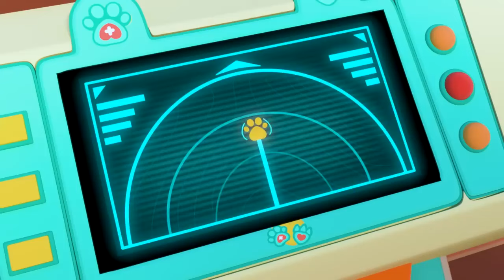Kangarafee Gets a Boo-Boo 🐾🤕 Odd Paw Vet Animal Cartoons for Kids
Kangarafee gets a Boo-Boo! How can Billie and her friends help them?
Odd-Paw Vet welcomes viewers to the fantastical town of Odd Springs where odd is good and a range of super-cute hybrid animals reside including Kangarafee (giraffe-kangaroo), Barrot (parrot-bear), Mummy and Baby Durtle (turtle-duck), Elefrog (elephant-frog), Pigoodle (pig-poodle), Drabbit (dragon-rabbit), and more. When these Odd-Paws need help, it’s up to Billie the Odd-Paw vet and her sidekicks to answer the call to care!